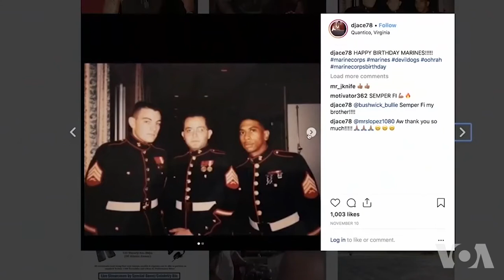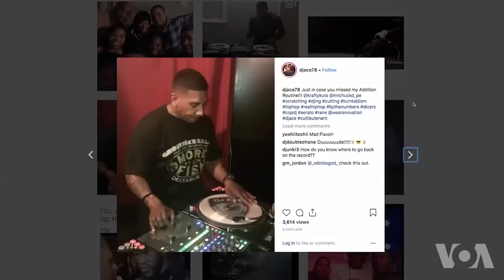纽约警察当DJ，用音乐来宣传治安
一个纽约DJ穿着警察制服。这套服装不是戏服，而是一位把自己做DJ的业余爱好看得很重要的纽约市警官的工作制服。